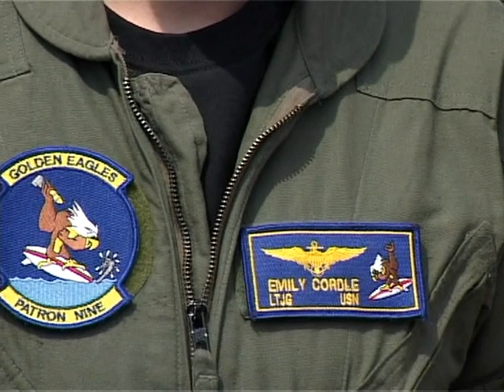Авиационная фаза "Си Бриз-2012". Одесса.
Самолет Р-3 «Орион» ( P-3 Orion) военно-морских сил США .
ТТХ самолёта «Локхид» Р-3 «Орион» США
Тип: четырехдвигательный морской патрульный и противолодочный самолет.
Экипаж: десять человек.
Дата первого полета: 19 августа 1958 года.
Самолеты оснащены детектором магнитных аномалий, поисковой РЛС и несут 87 гидроакустических буев. Самолет предназначен для поиска, обнаружения и уничтожения ПЛ противника с помощью самонаводящихся торпед или глубинных бомб. Поздние модификации имеют на вооружении ПКР «Гарпун».